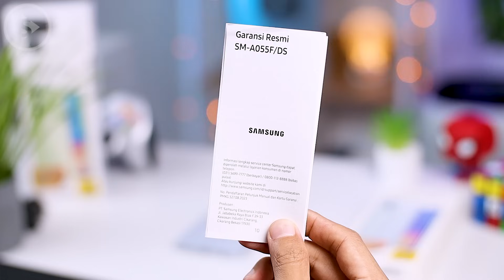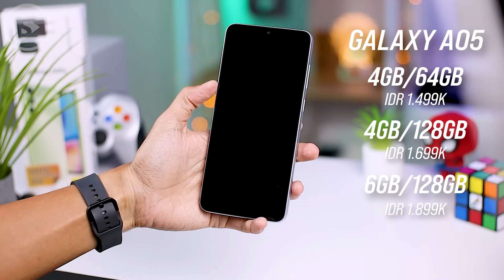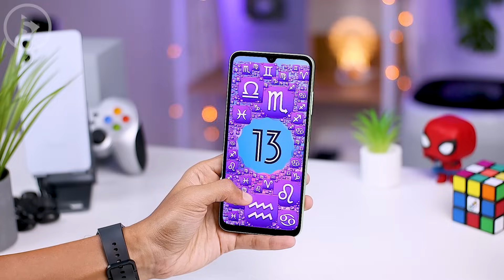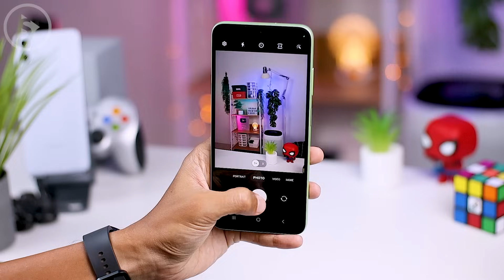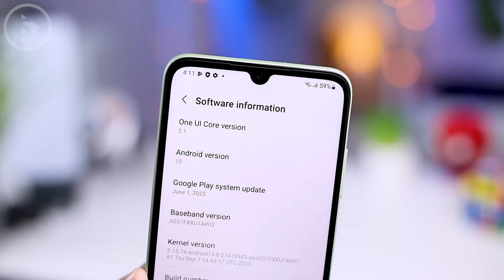Unboxing Samsung A05 & A05s - Perbedaan Desain, Kamera, Layar & Performa Antutu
Kali ini kita akan unboxing dua buah smartphone terbaru Samsung, yaitu Samsung A05 📱 dan Samsung A05s 📱. Kedua smartphone yang akan kita unboxing di video ini adalah versi retail yang kita beli secara langsung.

Samsung A05 & A05s yang dirilis di waktu yang bersamaan ini adalah seri smartphone entry-level Samsung yang hadir dengan harga mulai dari 1 Jutaan 💰. Spesifikasi yang dihadirkan terlihat sangat menarik untuk kita bahas.🤩

Untuk pembahasan lebih lengkapnya, mari langsung cek video berikut. 📺